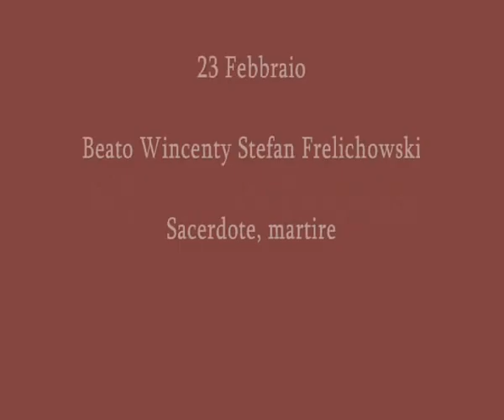Beato Wincenty Stefan Frelichowski - 23 Febbraio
Vita del Beato Wincenty Stefan Frelichowski, sacerdote e martire. Testo dal sito Voce di Fr. Giuseppe M. Cappello ofm Conv.